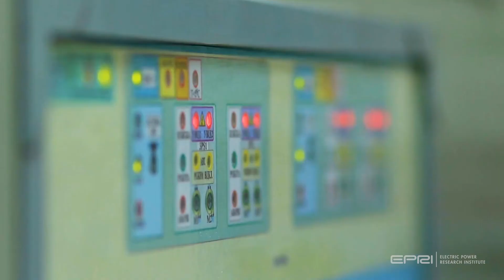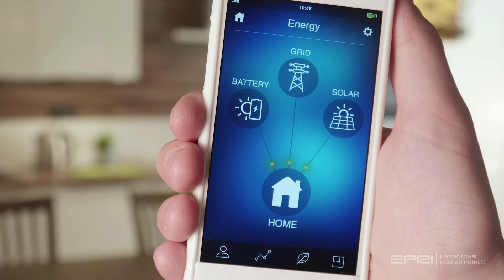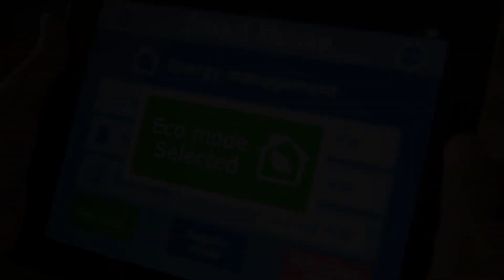Redefining Resiliency – Emerging Technologies Benefiting Customers and the Grid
Most people know the importance of preparing for emergencies; the challenge lies in planning for high-impact, low-frequency events. New technologies mean that there are constantly changing opportunities to achieve greater resilience. At the grid level, new technologies, such as sensors, monitors and flow controls, enable system operators to harden and better protect the electric grid. At the distribution and end-use levels, distributed energy resources, energy storage, and communication technologies create an opportunity for a “shared integrated grid” where customers’ energy assets become part of a shared solution that can enhance grid reliability and resiliency. Consumers are ultimately the beneficiaries of improvements in energy system resilience and may participate in increasing that resilience through their own grid-edge investments. Achieving increased resilience will require more local, decentralized decisions, following a centralized rule set, to ensure consumers’ distributed and advanced energy resources can be used by grid operators in an efficient, cost-effective manner.